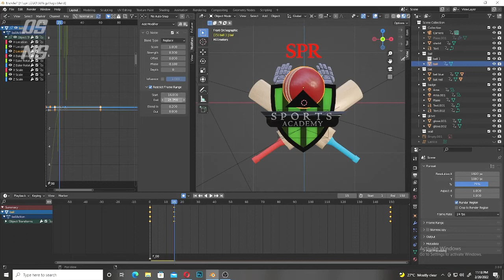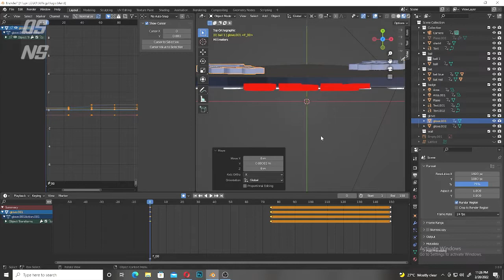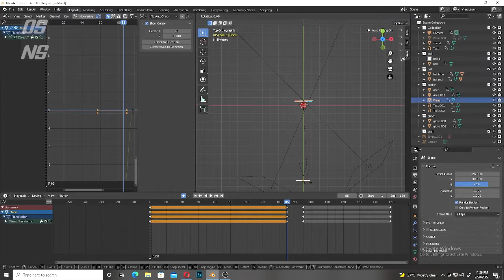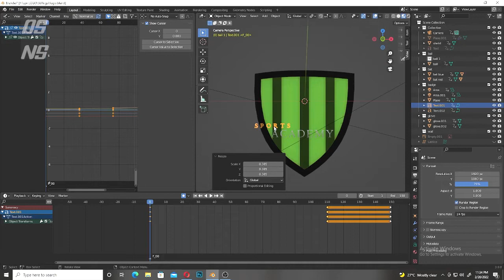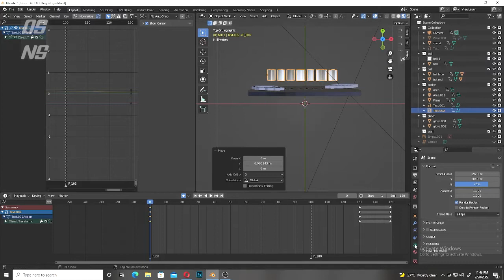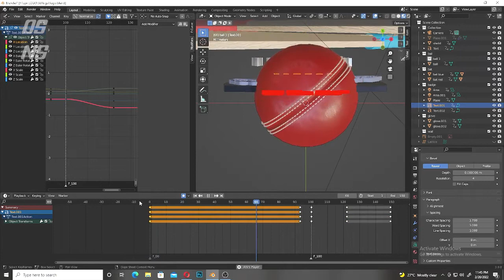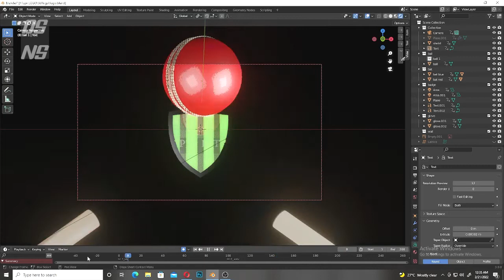Making of My clients logo animation project | Animation Process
Animating in blender is very easy.
This is a 45mins long process... So i had made the video 6x times faster...
I did not edit the Video, i have shown all the mistakes i made and finally how i managed to finish it
My clients logo animation project...
almost completed...
just a few more tweaks left finish it...

work done in blender 3.0

thank you youtube & youtube creators
for providing all the source material and tutorials